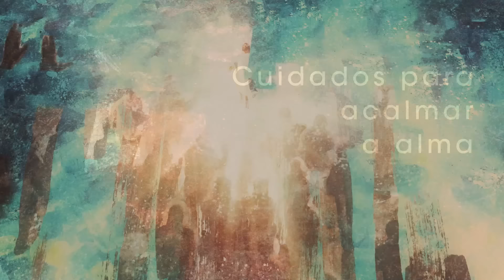Homilia Diária - Quarta-Feira - 4ª Semana do Tempo Comum.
Ao fazer o recenseamento do povo, vai demostra confiar mais na capacidade bélica de Israel do que em Deus. Em Nazaré sua terra, Jesus não encontra pessoas dispostas a recebe-lo, por isso não realiza ai  nenhum fato extraordinário: admirou-se da falta de fé deles.